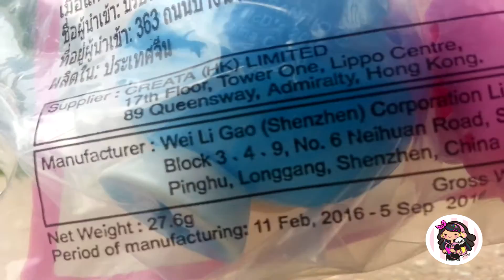Unboxing New Happy Meal Toy: Little Twin Stars Toothbrush Holder (Sanrio Set 2016)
Mcdonald's Philippines. Sanrio Set 2016

Cutest toothbrush holder ever! And since you get a pair (Kiki and Lala), you can give the other one to your best friend, sibling or to someone really special!

"Kiki and Lala are two twin stars born on Omoiyari Star in the Yume Star-Cloud. They traveled a long way to Earth to learn how to be the best, shiniest stars they can be. Lala is the eldest, loves to draw and write poems, and is a great cook! Kiki is filled with curiosity about everything, which makes him a little cheeky sometimes."